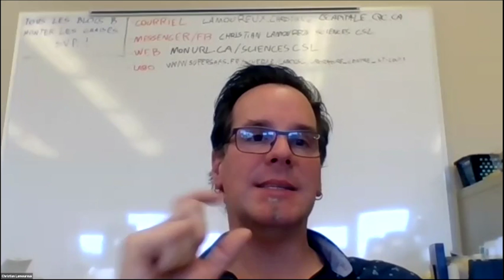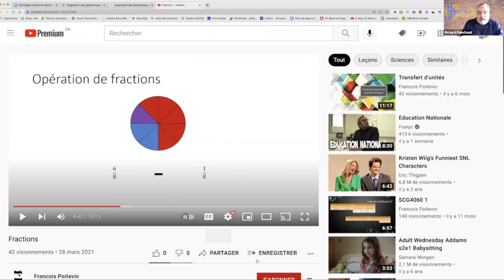Communauté science et techno, 28 octobre 2021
On discute sur l’utilisation de la formule R= 𝞺L/A et on s'interroge sur la façon d'aider aider les élèves à retenir les concepts, les savoirs.On partage également des ressources: des simulateurs et la chaîne de vidéos de François Poitevin pour tous les cours de science.
Sommaire
0:00 Accueil et bienvenue
1:30 Nouveautés à la Grics (BIM)
3:04 SCT-4061, enseignement de l’utilisation de la formule R= 𝞺L/A
4:48 Comment aider les élèves à retenir les concepts, les savoirs ?
12:07 Les simulateurs
15:50 Chaîne de vidéos de François Poitevin dans tous les cours de science
16:40 - Partager une vidéo Youtube débutant à un moment précis
18:17 Conclusion
Rencontre présentée le 28 octobre 2021 et animée par François Guay-Fleurent, du service régional du RÉCIT à la FGA du Centre-du-Québec et Hugo Versailles , conseiller pédagogique en mathématiques, sciences et informatique, CSS des Samares.